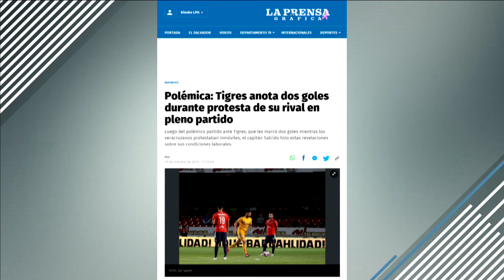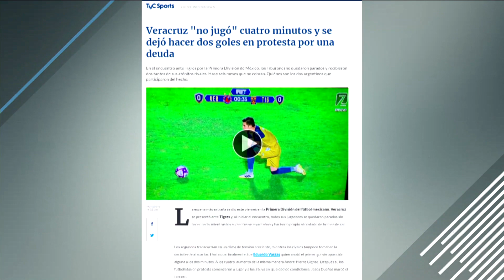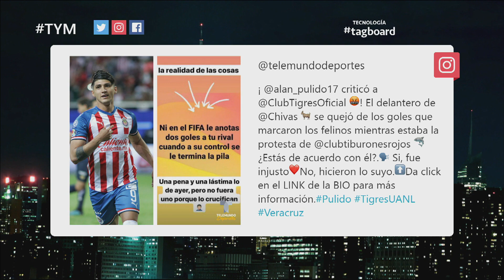Carlos Hermosillo explota contra la Liga MX | Telemundo Deportes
Video oficial de Telemundo Deportes. Nuestros expertos analizaron la situación que atraviesa Veracruz y se armó la polémica ¿el fútbol mexicano debió parar la Jornada 14?